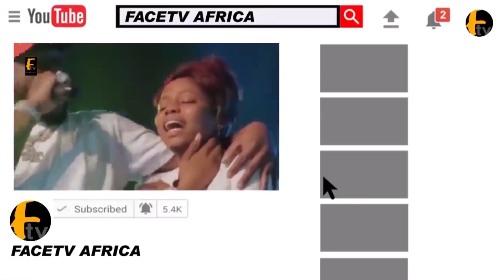VETERAN ACTRESS TOYIN AIMAHKU AND HER HUSBAND BUGGY DOWN WITH K1 DE ULTIMATE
VETERAN ACTRESS TOYIN AIMAHKU AND HER HUSBAND BUGGY DOWN WITH K1 DE ULTIMATE Facetv Africa and Music face: Real Indigenous Nigerian Music. We profile top performance, top rated Nigerian musicians, legends, events, video musicals and we dish them out to you from a Nigerian point of view.